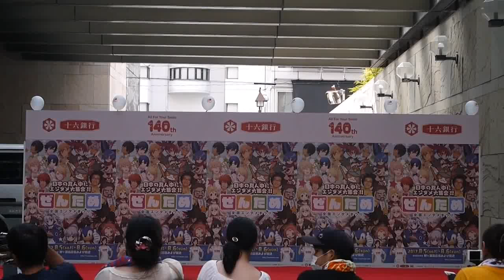【8/5 ぜんため】Count ZERO【十六ステージ】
’17.8.5
十六銀行前

久しぶりのBASARA衣装で興奮してつい声が・・・・←